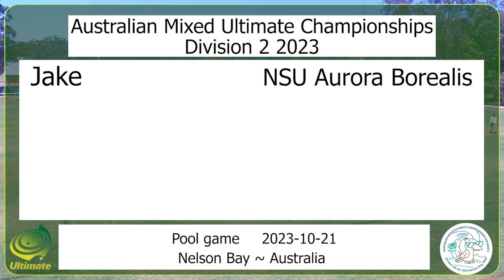Jake v NSU Aurora Borealis - AMUC 2023 D2